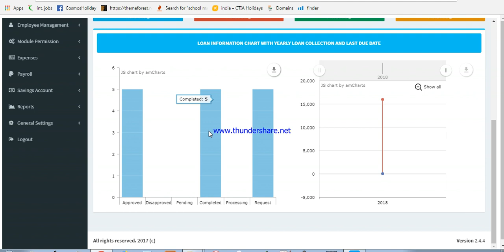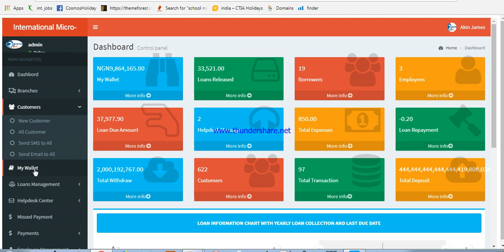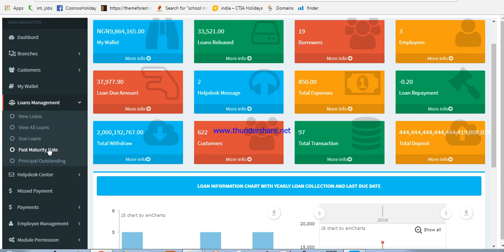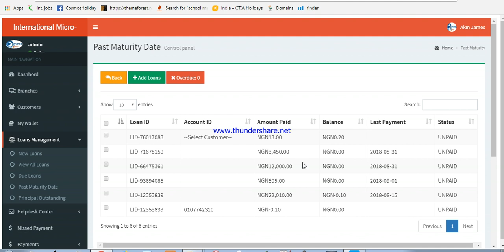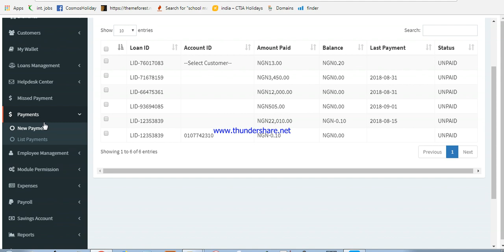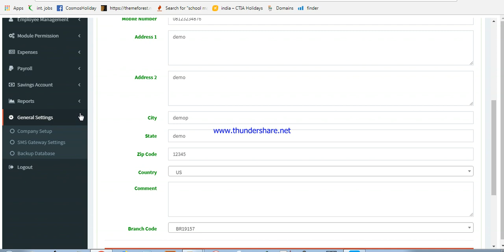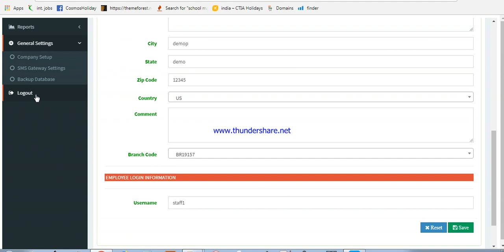Finance, multipurpose somiti management software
Bangla Kings Software Ltd.
Address: 4th Floor - Plaza A.R -sobhanbagh Dhanmondi - Dhaka - Bangladesh.